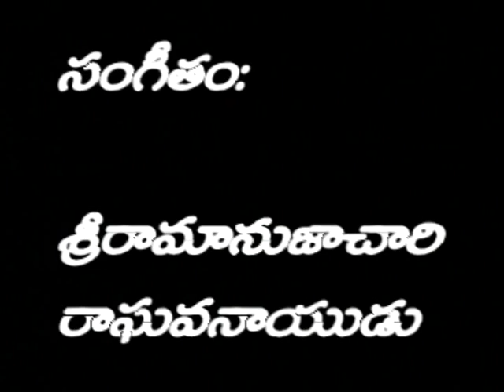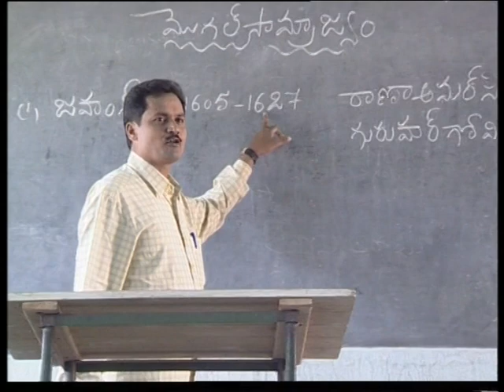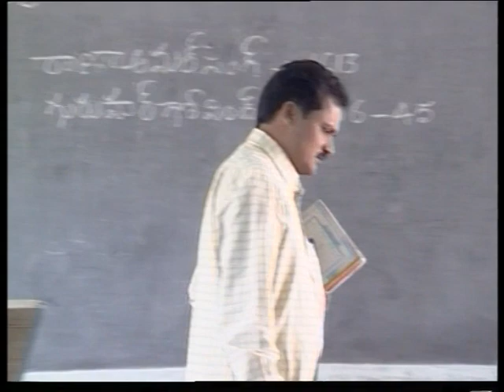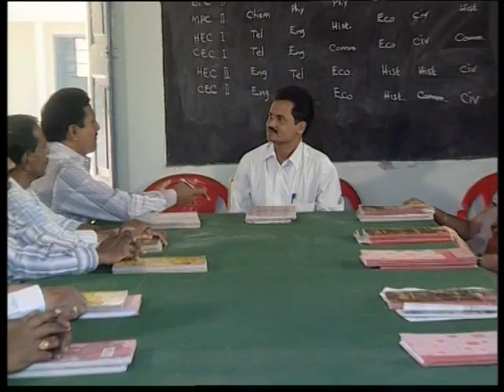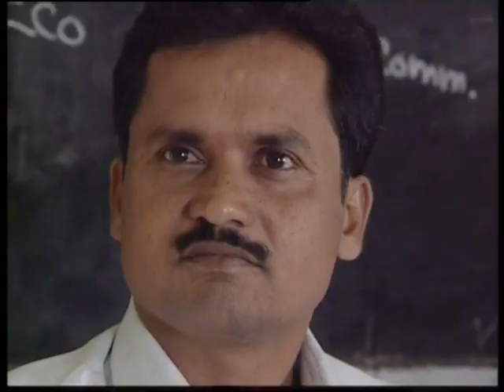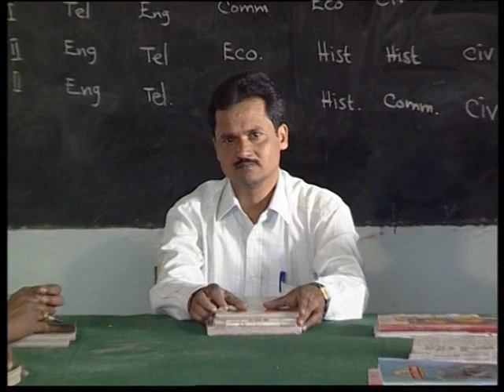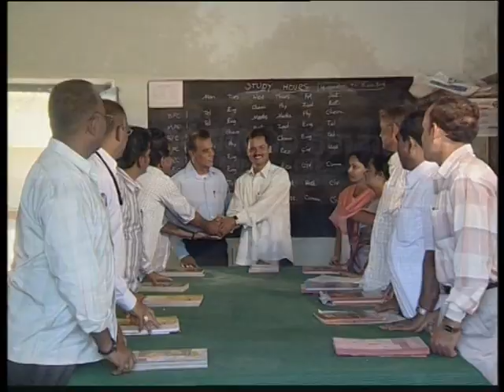Modati Adugu Part 1.VOB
Based on a True Story happened in one of the Govt.Colleges at Miryalaguda , Andhra Pradesh,India.
This film was proudly nominated at the 2nd International Film Festival ,Hyderabad in 2008